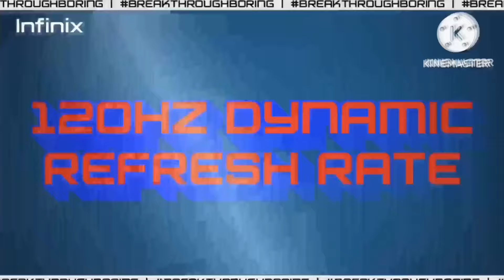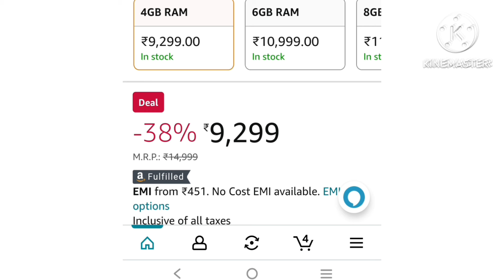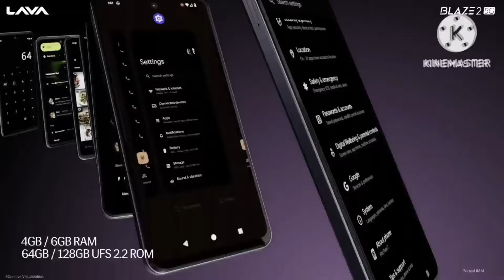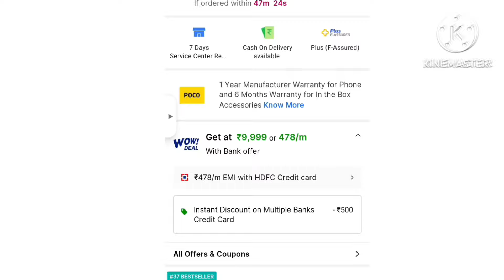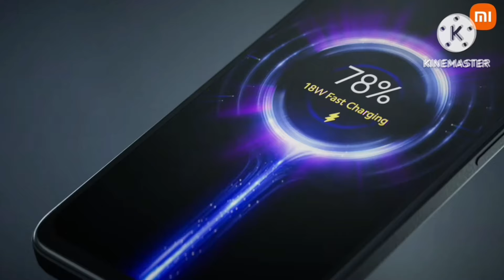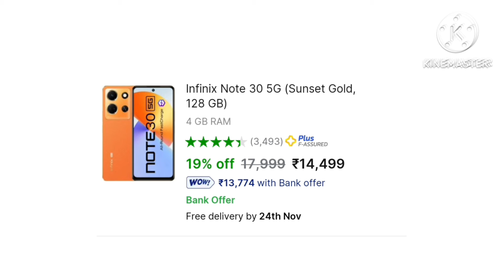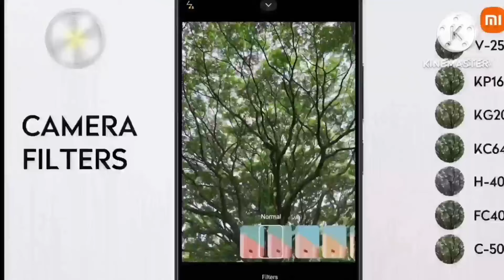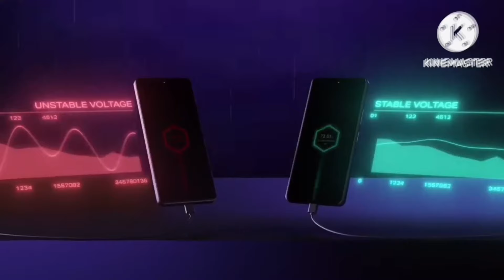Top 10 best 5G phones under 15000| Top 10 best budget 5G phones under 15000 in 2014 | Best 5g mobile